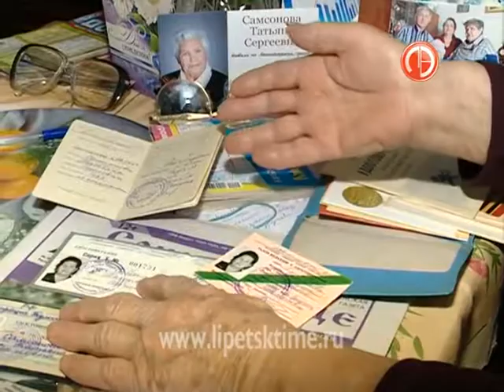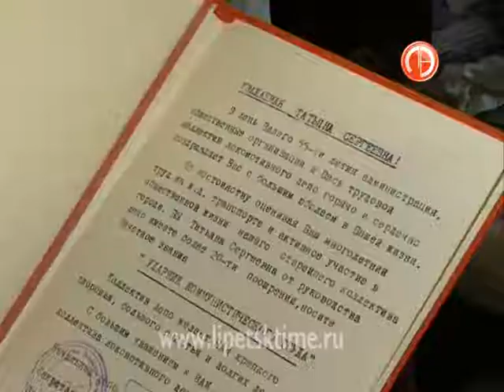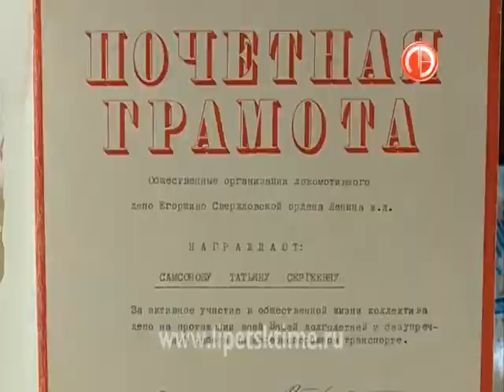Татьяна Самсонова в годы войны передавала сек...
Татьяна Самсонова в годы войны передавала секретные сообщения, рискуя жизнью
 Зимой 1942-го девушка получила повестку на фронт.